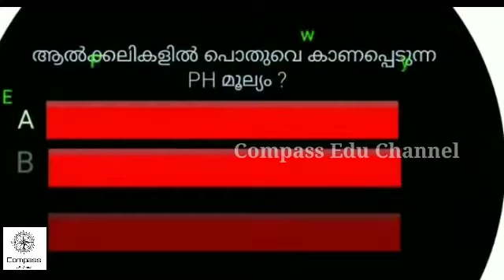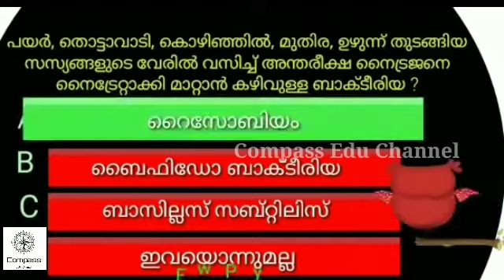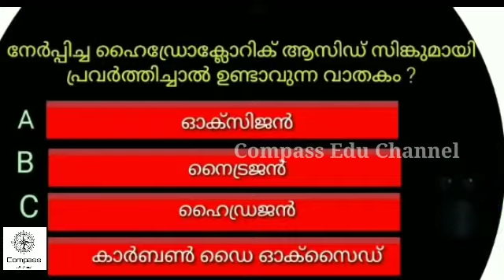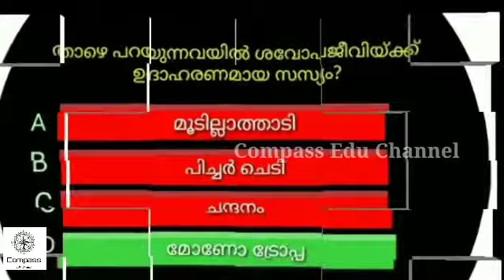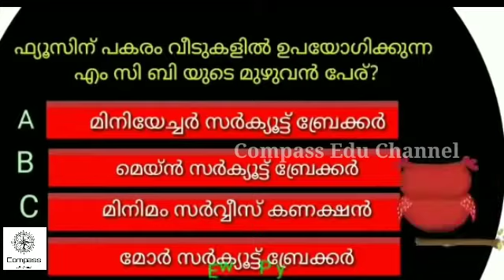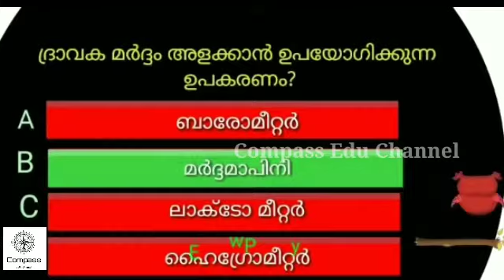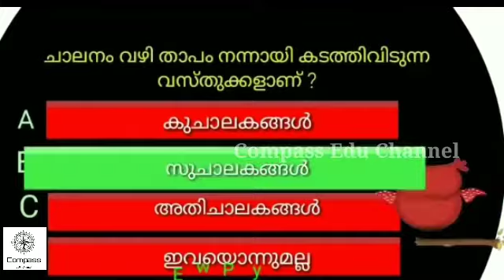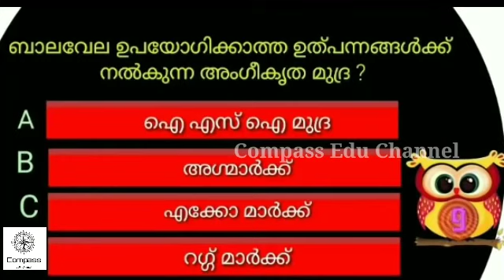USS Exam sure questions | USS Exam 2021 exam sure questions | USS Exam very important questions